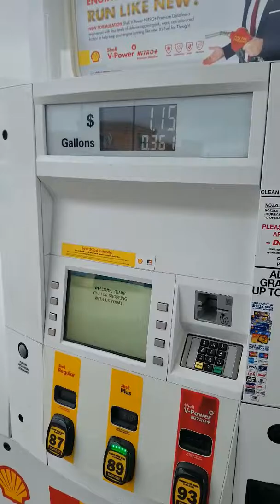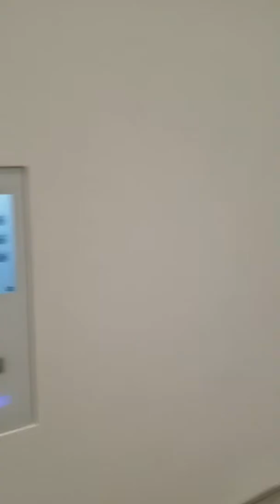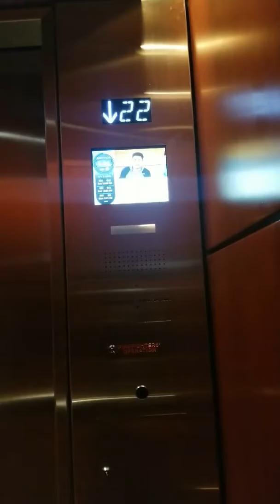Asi es el trafico en chicago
En este video les compartemos un poco de nuestra vida fuimos a desayunar y hacer unos mandados a chicago y como siempre nos toco lidiar con mucho trafico esperamos les guste like compartan y subscribanse para mas videos!